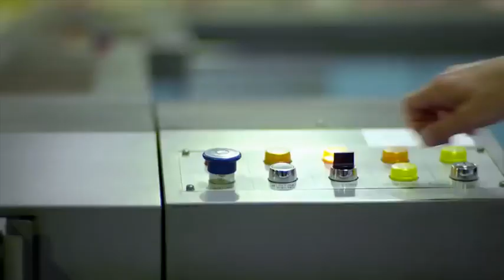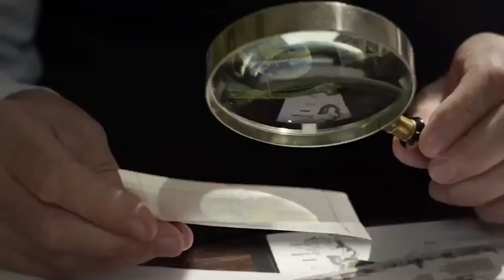Apertura Tematica - Luna Park - Correo Argentino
Rapport Producciones, realiza la Apertura Tematica, personalizada y "A medida" para eventos Corporativos y Privados, contando con Bailarines, cantantes en vivo, con guiones y producción integral.
En este caso para el Correo Argentino en el Luna Park, con talentosos artistas de Teatro y Comedia Musical .